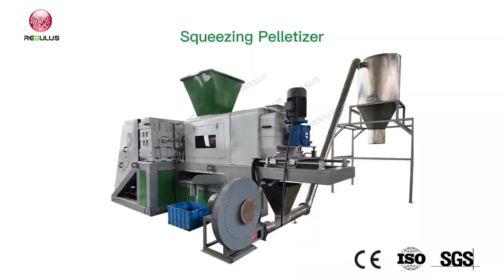Squeezing Pelletizing Drying 2-in-1 Machine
Regulus Machinery
A professional plastic recycling and extrusion machines manufacturer.